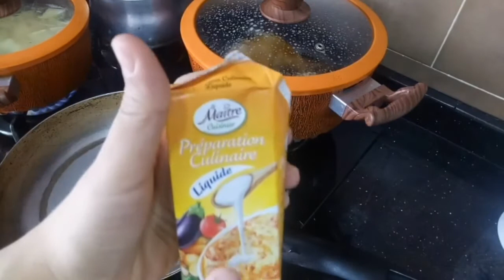وأخيرا وليت ليكم بالروتيني اليومي🌺وصفة بان كيك😍حضرت الفطور مثل المطاعم😜وش حضرت لقهوة العصر..؟!🌺